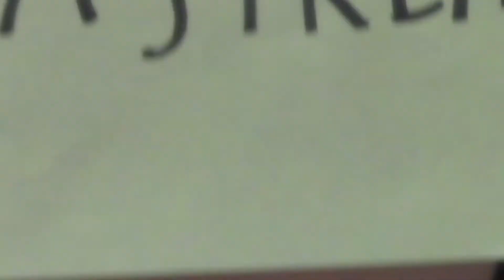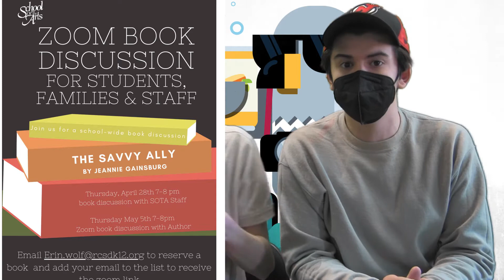Ep. 500.12 April 11th, 2022